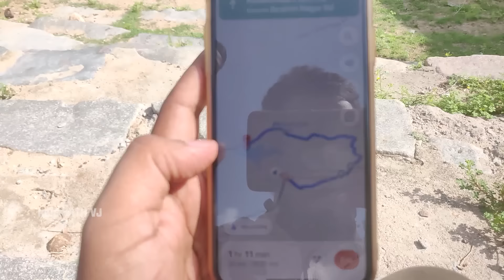Koil Konda fort Ride || Hidden Beauty of Mahbubnagar || తెలంగాణ రైడ్ | VijayGoud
Stuff that I use

New Intercom link: AliExpress! Use my invite code "IN5EGLBI" to get Rs. 1,877.57